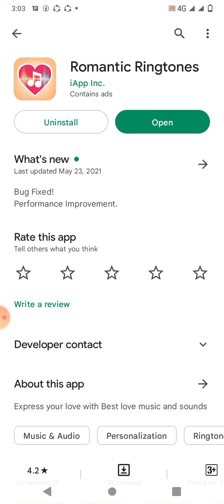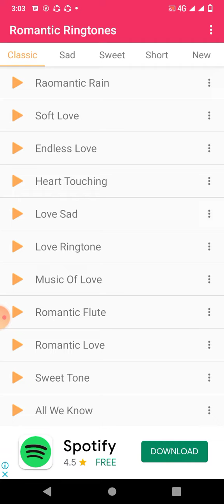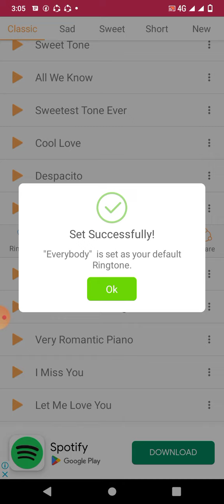সুন্দর রিংটোন। how to download nice ringtone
আসসালামুয়ালাইকুম দোয়ার আমরা প্রায়ই আমাদের এখানে বিপদে পড়ে যাই কোন কাজের মধ্যে কোন হ্যাং করে ফেলে অথবা আমাদের সেটের স্পিড কম হয়ে যায়। এই সময় আমরা চরম বিরক্তি তো হয় কিন্তু আমরা সকলেই জানি না আমাদের র‍্যাম এবং রম ফুল হয়ে গেছে বিভিন্ন ডাটায়  সেই ক্ষেত্রে আমরা একটা জিনিস ফলো করলে সমাধানটা হয়ে যায় আমরা যদি আমাদের রেম বুস্টার ইউজ করে ক্লিয়ার করে ফেলি তাহলে আমাদের সেটের স্পিড সাথে সাথে বেড়ে যাবে

ধন্যবাদ ভিয়ার্স। আসসালামু আলাইকুম।
 এস এম টিভি